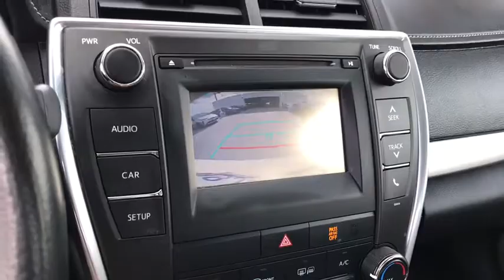2017 Toyota Camry Westminster, Costa Mesa, Garden Grove, Long Beach, Huntington Beach, CA 00290010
Super White Used 2017 Toyota Camry available in Huntington Beach, California at Toyota of Huntington Beach. Servicing the Costa Mesa, Garden Grove, Long Beach, Huntington Beach, CA area.

ONLY 1 PREVIOUS OWNER WITH LOW MILES. VERY CLEAN AND DRIVES GREAT. AWSOME GAS MILEAGE. SPORTY SE PACKAGE WITH SPORT TUNED SUSPENSION. SAVE THOUSANDS BUYING PRE OWNED VS NEW. Good tires and brakes. Engine and transmission run smooth. Damage free. Immaculate inside and out. FREE CARFAX! We have great interest rate and financing for ALL credit situations.Recent Arrival! Odometer is 615 miles below market average! 24/33 City/Highway MPGToyota Certified Used Vehicles Details:* Vehicle History* Limited Comprehensive Warranty: 12 Month/12,000 Mile (whichever comes first) from certified purchase date. Roadside Assistance for 1 Year* Roadside Assistance* Powertrain Limited Warranty: 84 Month/100,000 Mile (whichever comes first) from TCUV purchase date* Warranty Deductible: $50* 160 Point Inspection* Transferable WarrantyAwards:* 2017 KBB.com 10 Most Comfortable Cars Under $30,000 * 2017 KBB.com 10 Best Sedans Under $25,000 * 2017 KBB.com 10 Best Used Cars Under $20,000 * 2017 KBB.com 10 Most Awarded Brands * 2017 KBB.com Best Resale Value AwardsWHY BUY at the BEACH? Our customers are our most valuable asset. If you are already a customer, welcome back. If you are new to Toyota of Huntington Beach, we would like to convince you to join the ranks of satisfied Toyota of Huntington Beach customers. Financing for all situations. Great rates available. GREAT rates for good credit. Financing for ALL credit situations. BK ok. Low score OK. (See dealer for details.) Se Hablamos Espanol. Marticular OK.